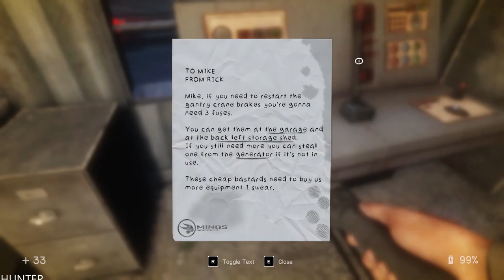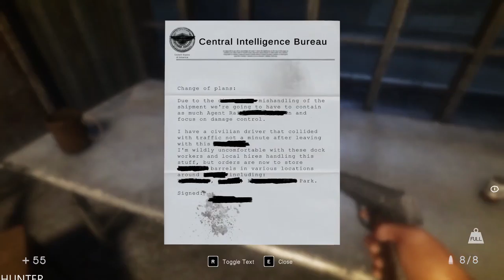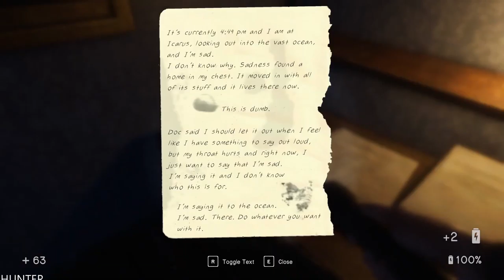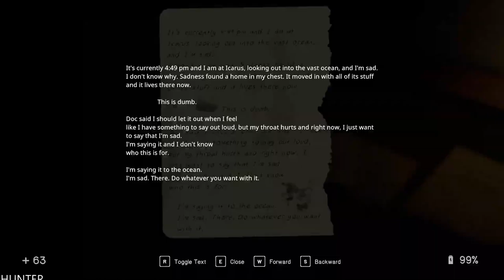In Sound Mind | Full Game Part 6 Gameplay LETS PLAY (1080p60fps)